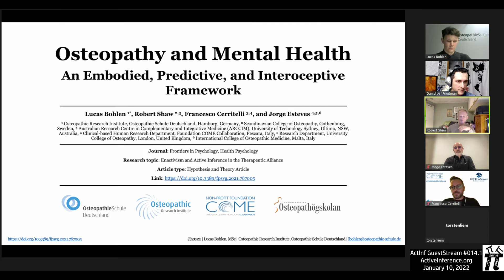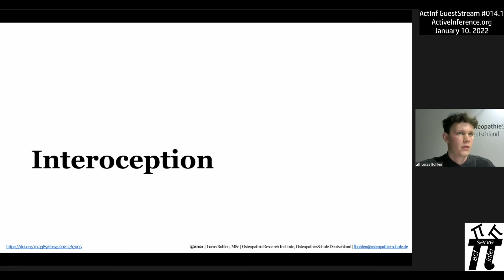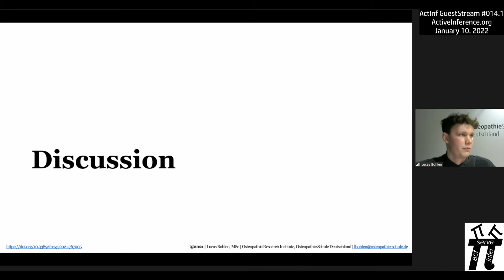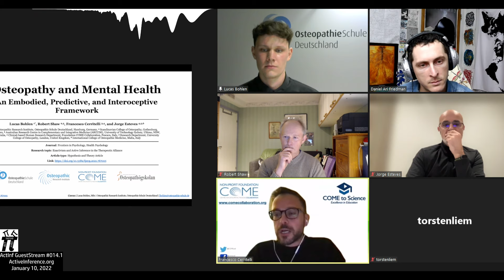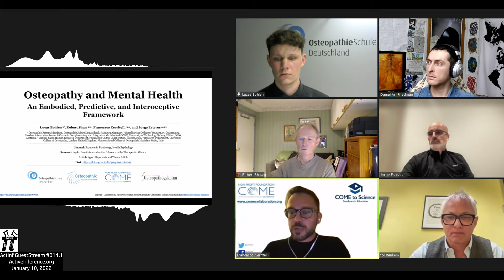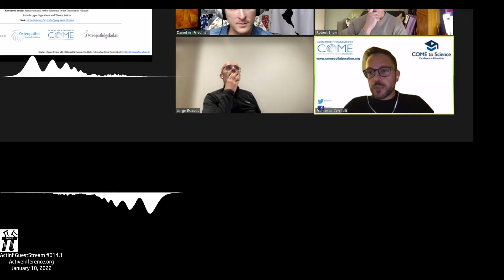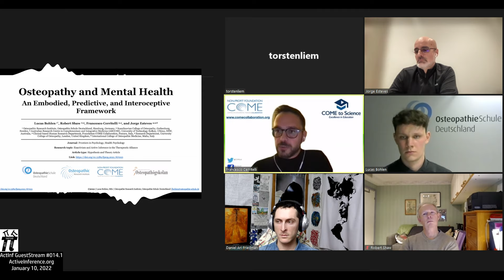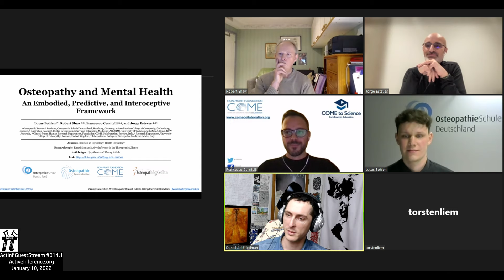ActInf GuestStream #014.1 ~ Osteopathy and Mental Health (Bohlen, Esteves, Cerritelli, Shaw)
ActInfLab GuestStream #014.1
Lucas Bohlen, Jorge Esteves, Francesco Cerritelli, Robert Shaw
Osteopathy and Mental Health: An Embodied, Predictive, and Interoceptive Framework